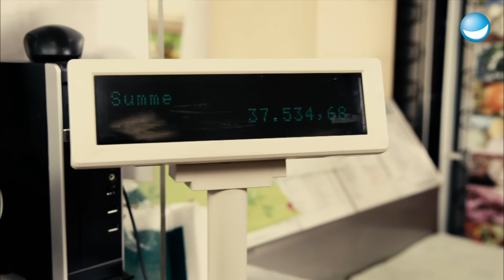Shoppingeskalation | 20 Jahre Ladykracher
Es ist wieder soweit. Black Friday steht an und es wird geshoppt bis zum Umfallen...
Doch so ein Shoppingrausch kann auch ganz anders ausgehen. Spätestens  wenn man merkt, dass man kein Geld mehr übrig hat.